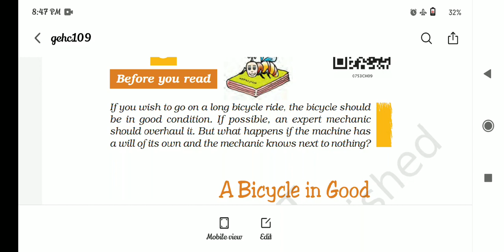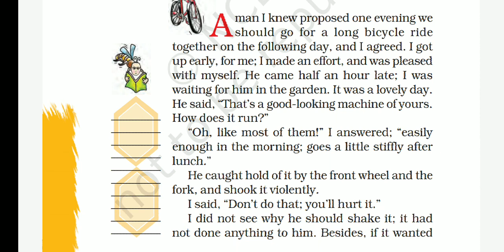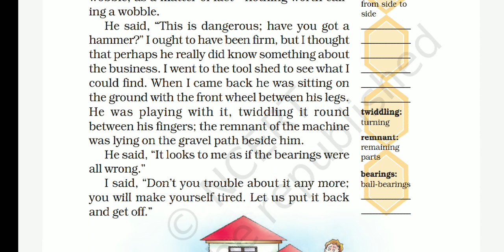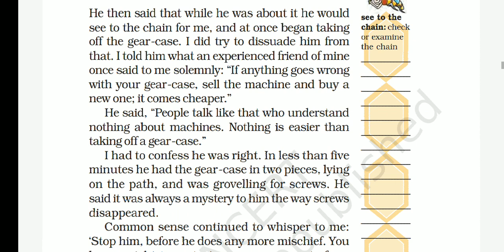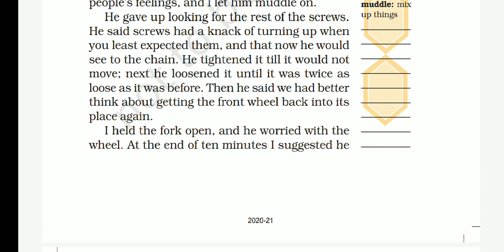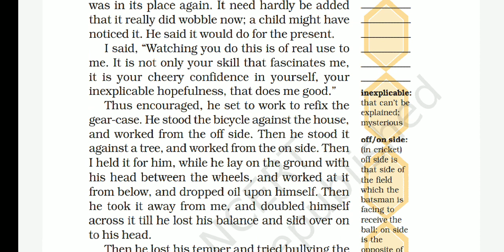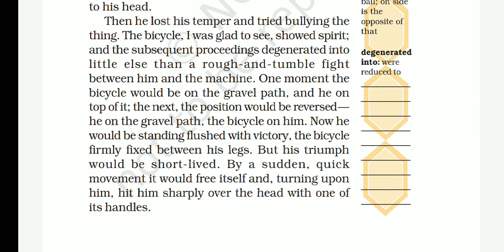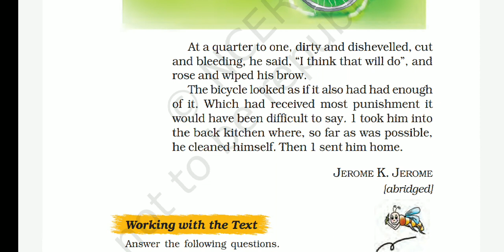Class 7th. English (Honeycomb) Chapter 9( A bicycle in Good Repair) word to word hindi explanation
Class 7th
Chapter 9
English (Honeycomb)
A bicycle in good reason

Word to word, detailed  hindi explanation